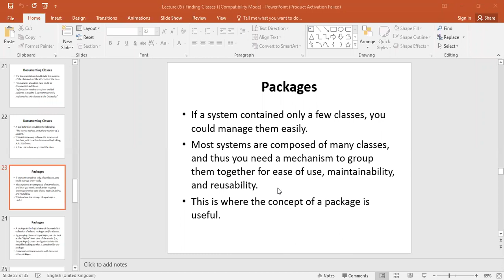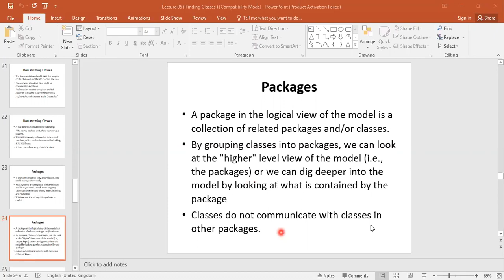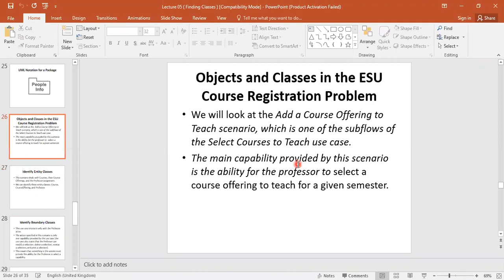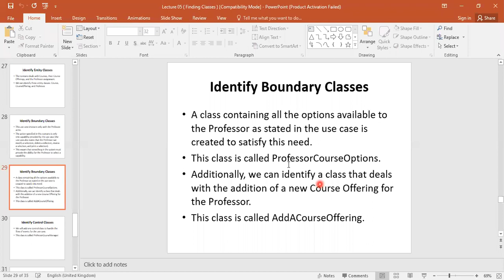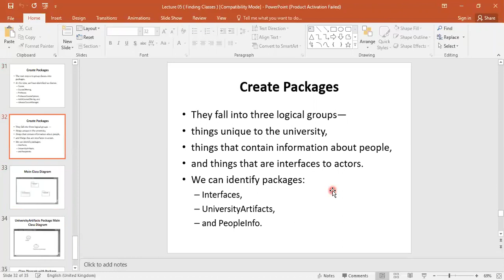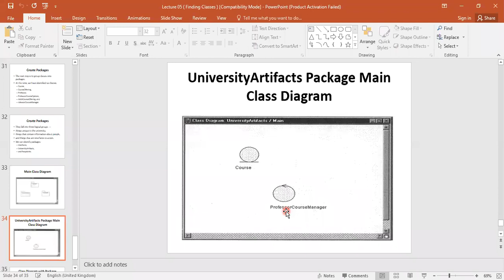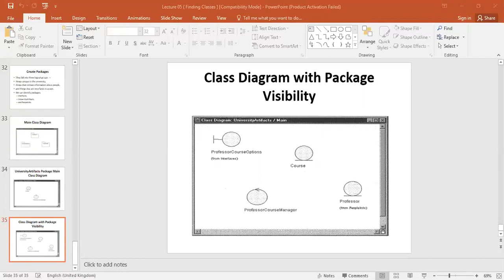OOAD 1st October , 2020 p4